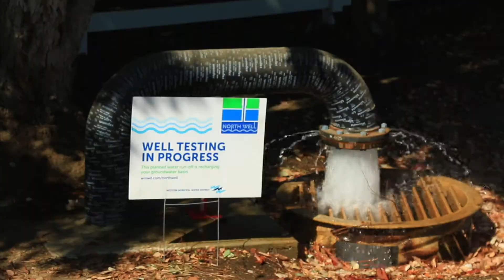Western Municipal Water District- North Well testing and construction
Team JPW teamed up with Western Municipal Water District (WMWD) in Riverside, CA to produce a this video about the functionality and testing being completed at the site of North Well in Murrieta, CA.

North Well taps into the groundwater aquifer located 200 ft below to pump local water groundwater for the dry region. North Well brings WMWD another step closer to providing more reliable, high-quality local groundwater for Murrieta customers.